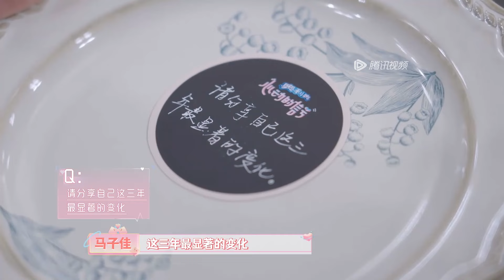【未播】马子佳回忆与Simon的初见尴尬场景 麦穗为翁青雅没收到短信感同身受 |《心动的信号 第7季》Heart Signal S7 EP1 CLIP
💓奔向你，就现在！⏰9.2日起VIP每周二周三中午12点更新，会员抢先看一周✨
多城心动，为爱奔赴，大湾区的爱情故事心跳加速中！

节目简介：《心动的信号 第7季》是腾讯视频推出的一档恋爱社交推理真人秀节目，本季大湾区再启程，追逐跨城心动！
◆CAST:杜海涛